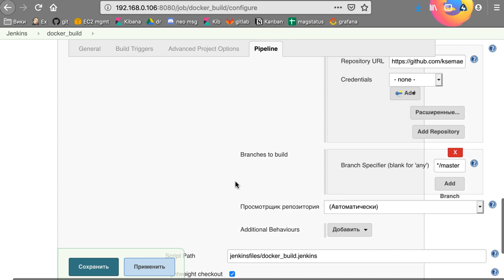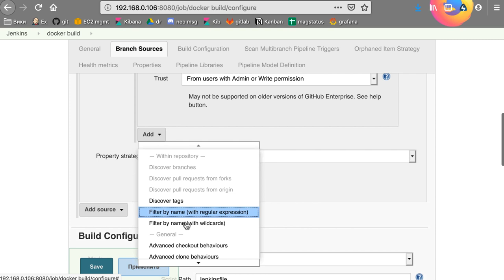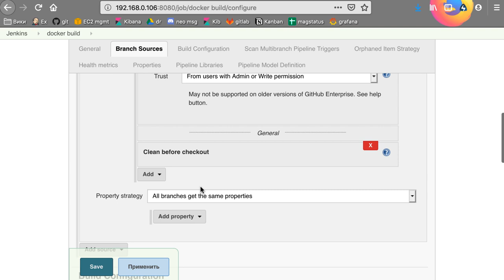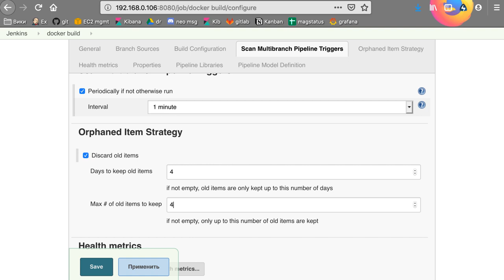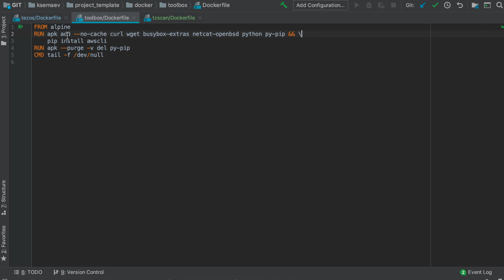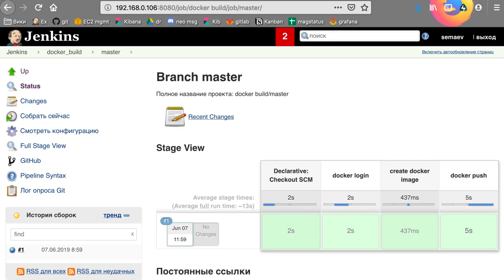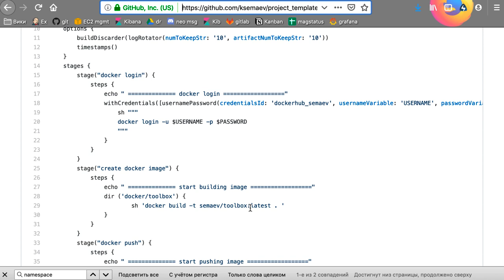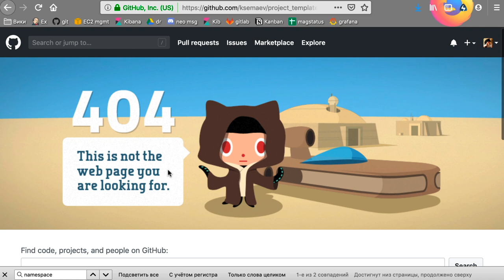Jenkins №8. Multibranch pipeline или обнаружение веток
Начинаем использовать мультибранч папы для более детальных настроек сборки